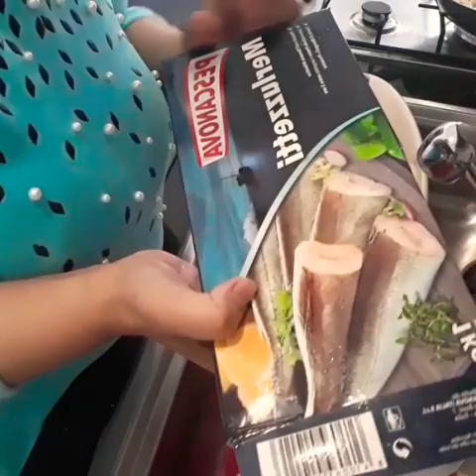ادخلوا شاركوا معي طاولة رمضان🌙🌟 متواضعة : لكيش ساهلين و لذاد 😋😋😋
Ramadan-rotini- restaacasa #